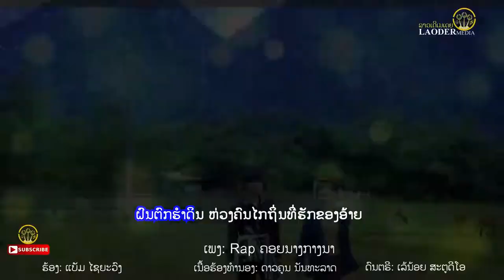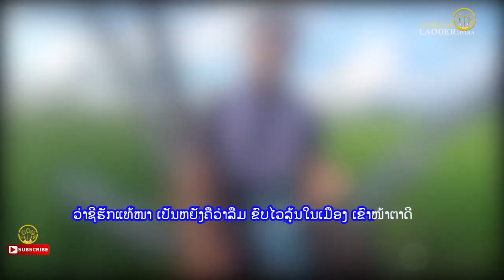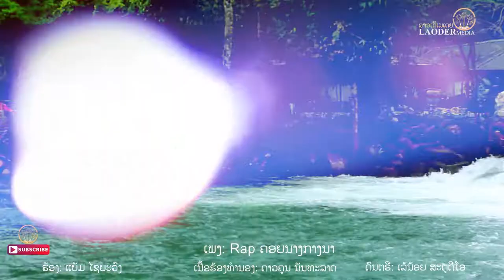Rapคอยนางกลางนา (ຄອຍນາງກາງນາ ) ແບັມ ໄຊຍະວົງ [ OFFICIAL MV ]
เพลง :                  apคอยนางกลางนา (ຄອຍນາງກາງນາ  )
ศิลปิน :                  ແບັມ ໄຊຍະວົງ
คำร้อง/ทำนอง     ດາວຄູນ ນັນທະລາດ
ดนตรี : อจ.           ເລ້ນອຍ ສະຕູດີໂອ
                  ແຣບຄອຍນາງກາງນາ
1.ຝົນຕົກຮຳດິນ  ຫ່ວງຄົນໄກຖິ່ນທີ່ຮັກຂອງອ້າຍ
ກ່ອນຈາກບ້ານໄປ  ນ້ອງສັ່ງໄວ້ວ່າຊິບໍ່ລືມບໍ່ລາ
ຊີກັບຢູ່ດອກ   ເມື່ອຍາມຝົນຖອກສາດສົ່ງລົງມາ
ຊອກເກັບເຫັດກຸ້ງຫອຍປູປາ ເລາະລຽບແຄມນາເອົາມາຕຳແຈ່ວ
2.ຝົນຕົກແລ້ວນາງ  ປານນີ້ແອວບາງບໍ່ຫວນຄືນບ້ານ
ຫຼືວ່ານົງຄານ         ກາຍເປັນຜູ້ສາວຄົນອື່ນໄປແລ້ວ
ລືມໄລຊູ້ເກົ່າ   ຄວາມຮັກເຮົາຖືກແຍກແຕກແຖວ
ກົບຂຽດຮ້ອງຫາ ແວ່ວໆ ວ່າໜ້າຝົນແລ້ວສາວຍັງບໍ່ມາ
Rap-ລະຈັ່ງແມ່ນລືມໄວ   ກ່ອນຈາກກັນໄປ ວັນທີ່ຫັນຫຼັງໃສ່
ນ້ອງຍັງສັ່ງຄວາມໄວ້   ຮອດຍາມນາຍາມໄຮ່ ພຸ້ນລະຈັ່ງຊີມາ
ໄປແລ້ວກະມິດຈ້ອຍ   ປານນີ້ບໍ່ເຫັນໜ້າ
ລືມຄົນບ້ານດຽວ     ຕວົະອ້າຍໃຫ້ຖ້າ
ວ່າຊີຮັກແທ້ນາ           ເປັນຫຍັງຄືວ່າລືມ
ຄົບໄວລຸ້ນໃນເມືອງ      ເຂົາໜ້າຕາດີ
ຕ່າງກັບອ້າຍຄົນນີ້        ລະທັງແລ້ທັງດຳ
ເຂົາພາກິນຊີ້ນຈຸ່ມ       ອ້າຍກິນປາກຸ່ມປາຂາວ
ເຂົາພາເມົາເບັຍເຢັນ     ແຮັນເນີເກັນເບຍລາວ
ອ້າຍມີແຕ່ເຫຼົ້າຂາວ       ນີ້ລະພານ້ອງເມົາ
-ຄືຊີລືມຫຼາຍແນວ            ໄປແລ້ວບໍ່ມາ
ໄປຕິດໃຈປີບຊາ               ລືມລາບເທົາປົ່ນປາ
ລືມແລ້ວບໍແກ່ງໜໍ່  ປາຄໍ່ປາເຂັງ
ລືມໝົດແລ້ວຫອຍກີ້  ໝາກຄໍ້ໝາກເຄັງ
ຄືຊີມັກຟັງເພງ   ຮິບຮ໋ອບແຣບແນວໃໝ່ແລ້ວນໍນາງເອີຍ.
    ເຈົ້າໄປຢູ່ໃສ  ເຫດໃດນ້ອງບໍ່ຂ່າວ
ຫຼືວ່າລືມແດນລຳເນົາ  ຫຼືວ່າເຈົ້າເໝືອນຂ່າວລືມາ
ໄດ້ຂີ່ລົດໃຫຍ່   ໄດ້ຄວາມສຸກຫຼາຍແລ້ວລືມທ້ອງນາ
ປ່ອຍອ້າຍນອນສະອື້ນຄອຍຖ້າ ກາງນາແສນທໍລະມານ
3.ຄິດຮອດແຮງໆ  ຍາມຕາເວັນແດງຍິ່ງເປັນເອົາຮ້າຍ
ຄຳຄີງຄືໄຂ້   ໃນຫົວໃຈຮ້ອນຮຸ່ມປະສານ
ຂໍໃຫ້ກັບຕ່າວ   ຄືນຖິ່ນລຳເນົາເຮົາເດີຕາຫວານ
ຄົນຢູ່ບ້ານກັ້ງໂກບຄອຍນານ ສົງສານແດ່ເດີ ຄົນດີ
4. Rap       (ຈົບ)

Music in this video
Song                             : RAP KHOINANGKANGNA
Artist                             :bAM SAYAVONG
Licensed to                   : LAODER MEDIA